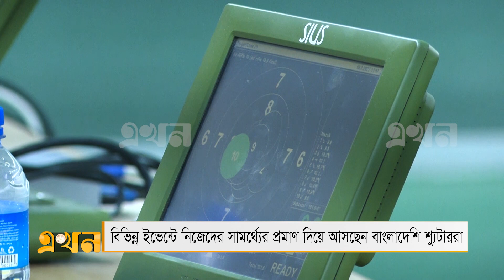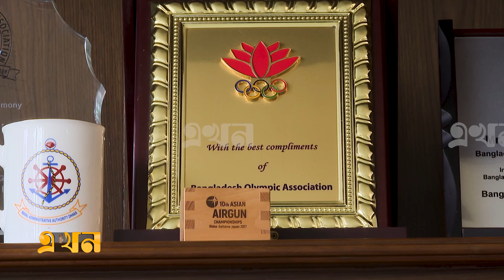নতুন উন্মাদনায় এগিয়ে যাচ্ছেন শুটাররা | Shooting federation | Sports | Ekhon TV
রাইফেল, পিস্তল কিংবা আগ্নেয়াস্ত্র ব্যবহারের মাধ্যমে তীক্ষ্ণ দৃষ্টি, সঠিক লক্ষ্য স্থির করার মাধ্যমে ব্যক্তিগত ও দলীয়ভাবে অংশগ্রহণ করা খেলার নাম শ্যুটিং। যা দিন দিন ভিন্ন মাত্রা পাচ্ছে দেশের ক্রীড়াঙ্গনে। যার পরিচালন ব্যয়ও অনেক। তবে সব কিছুকে ছাপিয়ে বাংলাদেশের শ্যুটাররা এগিয়ে যাচ্ছে নতুন উন্মাদনায়। যার অংশ হিসেবে ফেডারেশনে যুক্ত হয়েছে বেশ কিছু নতুন সরঞ্জাম।

দেশের সামাজিক ও অর্থনৈতিক উন্নয়নের পাশাপাশি আন্তর্জাতিক সম্পর্ক উন্নয়নে ক্রীড়াখাতের ভূমিকা অনস্বীকার্য। সেই পথকে প্রসারিত করতে অনন্য ভূমিকা রেখে চলেছে ক্রিকেট, ফুটবল, আর্চারি কিংবা বাংলাদেশের শুটিংয়ের মত সব খেলা।

১৯৫৫ সালে যাত্রা শুরু হয় বাংলাদেশ শুটিং স্পোর্ট ফেডারেশনের কার্যক্রম। এরপর থেকে বিভিন্ন ইভেন্টে নিজেদের সামর্থ্যের প্রমাণ দিয়ে আসছে বাংলাদেশি শুটাররা।

আন্তর্জাতিক আসরে সাক্ষর রেখে আসছে বাংলাদেশি শুটাররা। আর সেই ধারায় বহমান থাকতে উন্নত সরঞ্জামের গুরুত্ব অসীম। তাইতো আগামী কদিন মধ্যেই আসবে আরো ৩০টি এয়ার পিস্তল। যার প্রতিটির মূল্য প্রায় ৩ থেকে চার লাখ টাকা।

বর্তমান সময়ে বাংলাদেশের বাজারে উর্দ্ধমুখী ডলারের দাম। ৮০ কিংবা ৮৫ টাকার পণ্য কিনতে এখন তা লাগছে ৯০ টাকার উপরে। এই সময়েই কোটি টাকা রাইফেল আমদানি করেছে শুটিং ফেডারেশন। যদিও রাইফেলের এই চালানে তেমন কোন প্রভাব ফেলেনি এই বাজার দর।

তবে এই রাইফেল আমদানিতে ৩০ শতাংশ হারে অতিরিক্ত টাকা গুণতে হয়েছে ফেডারেশনকে।

দিন দিন বাড়ছে শুটিং স্পোর্ট এর জনপ্রিয়তা। তাইতো জার্মানি থেকে, দেশের ১৬টি ক্লাবের বিভিন্ন বয়সের ছেলে মেয়েদের জন্য আনা হয়েছে এই সব রাইফেল।